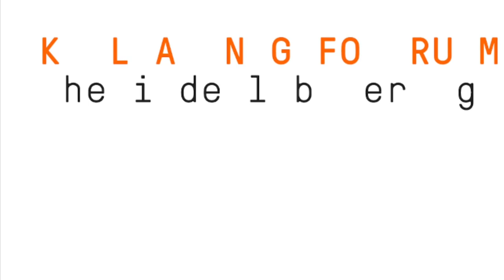Die Amerikatournee: Fazit Luciano Lodi und Ralph Krause